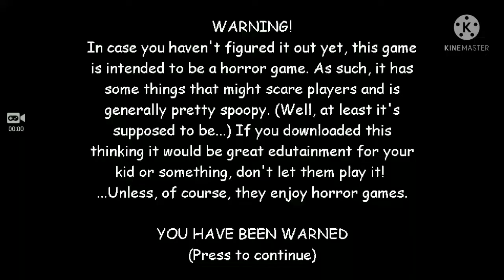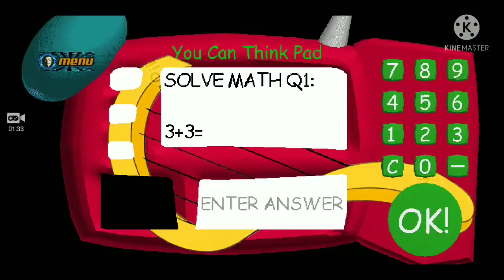baldi's basics angel birthday bash mod menu android